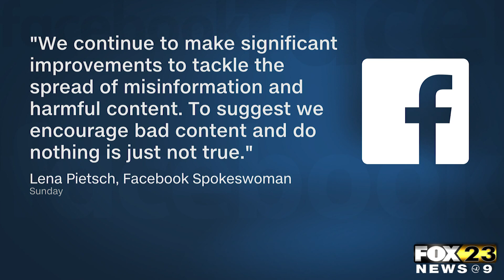Facebook Experiencing Outages After Whistle Blower Comes Forward